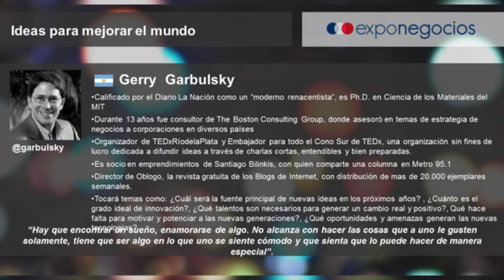Gerry Garbulsky Conferencia ExpoNegocios 2013